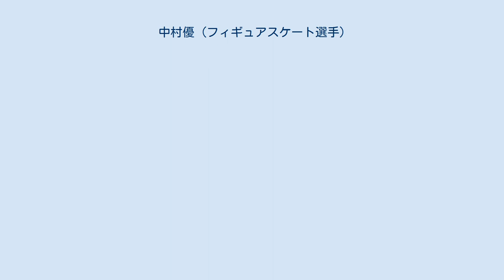中村優 (フィギュアスケート選手)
中村 優(なかむら しゅう、英語: Shu Nakamura、1996年9月7日 - )は、日本のフィギュアスケート選手（男子シングル）。
北海道釧路市出身。
血液型はA型。
2014年全日本ジュニア選手権3位。
 北海道教育大学附属釧路中学校、関西大学北陽中学校・高等学校卒業。
関西大学政策創造学部を中退。
 小学校2年で本格的にフィギュアスケートを始める。
2009年秋のノービス（中学１年生以下）の全日本選手権大会で2位となり、翌2010年4月のノービスの国際大会（スロベニア）の出場権を獲得する。
同大会では、ショートプログラムでは3位だったが、フリーでは3回転、2回転のジャンプを次々と決め、見事逆転優勝を果たした。
 2010-11シーズン、全日本ジュニア選手権に出場し16位となる。
2011-12シーズンにはISUジュニアグランプリシリーズに参戦しJGP W.ロンバルディ杯で18位となる。
全日本ジュニア選手権では12位となった。
同シーズンの インスブルックユースオリンピックにおいて庄司理紗、宇野昌磨らと共に日本代表選手に選ばれ、FSでは自己ベストを41.4点も更新して3位に、総合でも6位に入った。
 2012-13シーズン、JGPボスポラスで6位、JGP B.シュベルター杯で8位となる。
全日本ジュニア選手権では8位に入った。
2013年ガルデナスプリング杯ではジュニアクラスで2位に入賞。
2013-14シーズン、JGPバルティック杯で5位、JGPタリン杯で9位となり、全日本ジュニア選手権では昨年と同じ8位となった。
 2014-15シーズン、JGPリュブリャナに出場したが10位に終わった。
全日本ジュニア選手権ではSP・FSでともに3位となり、総合でも3位入賞を果たし同大会で初めて表彰台に立った。
初出場となった全日本選手権では12位となった。
 2015-16シーズン、JGPオーストリア杯に出場し10位に終わる。
自身最後の出場となった全日本ジュニア選手権では5位。
全日本選手権では9位となる。
初出場となった世界ジュニア選手権ではSP・FSともに自己ベストを更新し12位となった。